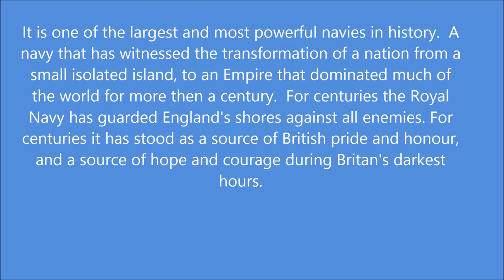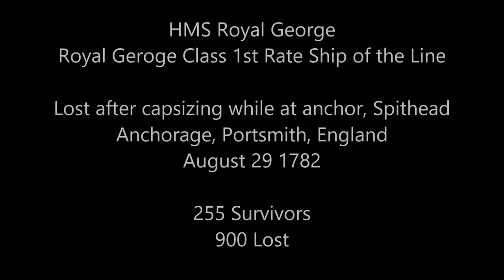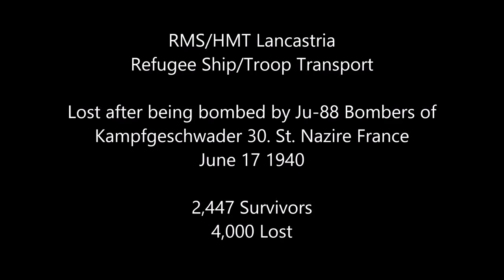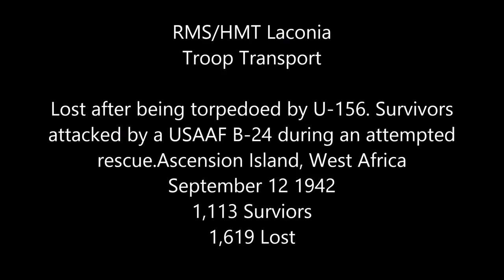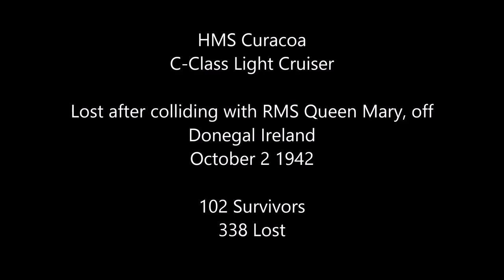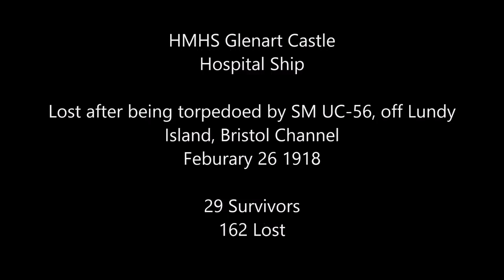Lost Ships XI: Ghosts of the Royal Navy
For centuries it has guarded British waters, witnessing the transformation of a small island nation into an empire that spanned the globe. From Henry VIII to Elizabeth II, from the Spanish Armada to the Falklands the Royal Navy has stood, as a silent sentinel. Yet like countless others, the Royal Navy is no stranger to sacrifice. Across the world's oceans lie the silent graves of countless officers, sailors and marines lost during war and by accident

Song: Ocean Gypsy
Artist: Blackmore's Night
Subject: The Royal Navy